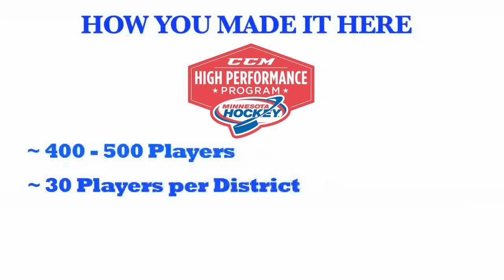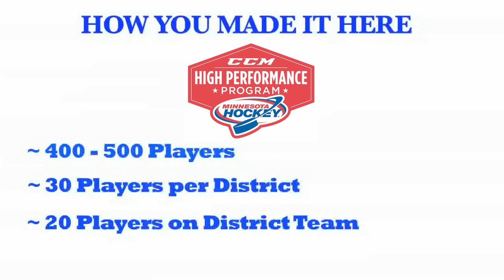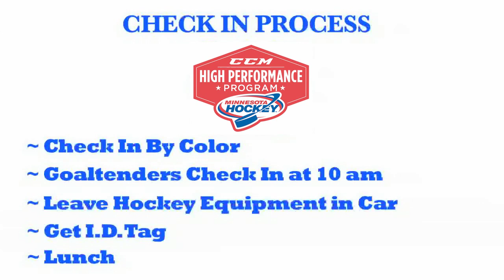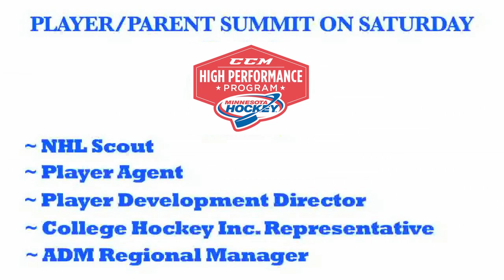CCM High Performance 15 Summer Camp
The CCM Minnesota Hockey HP 15 Program Director John Perry provides players and parents with information and insight on the Summer Camp.